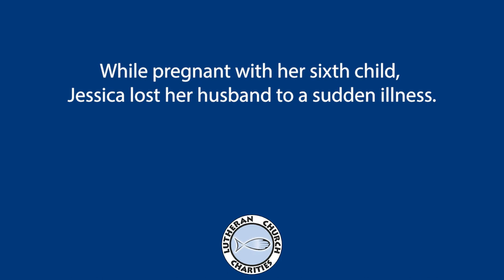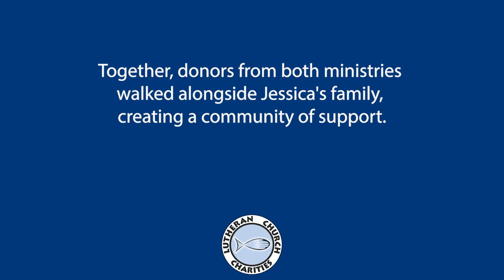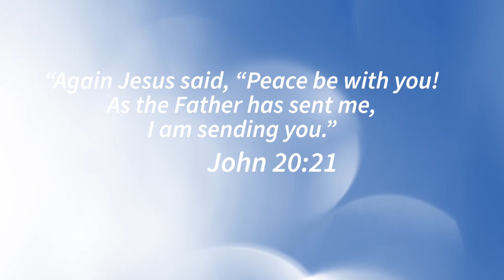Be There - Jessica and Her Family